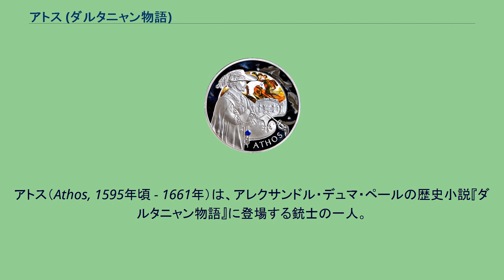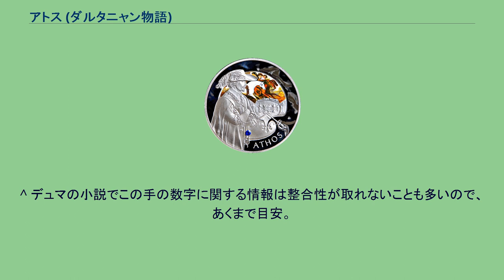アトス (ダルタニャン物語)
アトス（Athos, 1595年頃 - 1661年）は、アレクサンドル・デュマ・ペールの歴史小説『ダルタニャン物語』に登場する銃士の一人。
三銃士の最年長で、リーダー的存在。
ダルタニャンはアトスと言う人物には他の銃士たちとはやや異なる、一種の尊敬の念を抱いている。
作中では若い頃と老齢になってからの変化がかなり大きい。
「アトス」というのは世を忍ぶための偽名。
この名前はフランス人から見ても奇妙なものらしく、「私の名前はアトスだ」と言われ、リシュリュー枢機卿から「それは山の名前だ、ふざけているのか」と怒られるシーンが見られる。
Athos 年齢は『三銃士』の時点で推定30歳頃。
『二十年後』の時点（1648年）で49歳と自己申告していた。
年齢はダルタニャンより10歳ほど年上で、機嫌のいい時にはダルタニャンに対し「なあ、せがれよ」と呼びかけることもあった。
無口で暗い印象を受けるが、人格としてはどこか王族の気風を漂わせており、只者ではない印象を相手に与える。
また、若い頃は大酒のみで博打好きという欠点もあったが、人格の高潔さが強調されており、誠実な人柄。
人間関係に打算を持ち出しがちなダルタニャンは、誠実なアトスに対し引け目を感じ、アトスだけは騙したりできない、と感じている。
若い頃、女性関係で失敗。
以後はそのトラウマから一切女性を近づけることはなかった。
よほどその失敗が身にしみたのか、恋愛相談にやってきたダルタニャンに対し、「やめておけ」と的外れな助言をしたり、息子のラウルと仲が良いルイズ（当時7歳）を危険視するなどしている。
作中で描写があった限り、最初の妻を除けばラウルの母親と一夜の関係をもったのみ。
この息子、ラウルの誕生後、「子供をしつけるには、口で言って聞かせるより行動で示すのが一番だ」と考え、きっぱりと博打をやめ、酒もたしなむ程度に抑えるようになった。
もともと、ダルタニャン、プランシュなどは「アトスは立派な人物だが、酒でいつか身を滅ぼすだろう」と予想していたため、この変化には大喜びしている。
政治的には、基本的にフランス王家に忠誠を誓う立場。
フロンドの乱に参加したのも、ルイ14世を傀儡として操るマザランへの反感のため。
また、若い頃は熱烈にイギリスを嫌っており、「イギリス野郎の金なんているものか！」と言って決闘で得たイギリス人の金を捨てたり、バッキンガム公爵からもらった馬を博打で擦っていた。
しかし、1648年、49歳のころ、イギリスに渡った際に、清教徒革命で徐々に考えが変わり始め、親英的になった。
そして、チャールズ1世からはガーター勲章を、チャールズ2世からは金羊毛勲章を与えられるという名誉を得ている。
このどちらの勲章とも、一国の国王レベルの人物がようやくあたえられるほど。
剣の腕前が高く、左右どちらの腕でも剣を使うことができるという特技がある。
また、すでに60歳近い1660年のイギリス遠征では従者のグリモーと2人で篭城し、28人の兵士のうち8人を死傷させる活躍を披露している。
作中では完全に伏せられており、「アトス」、あるいは「ラ・フェール伯爵」としてしか紹介されることはない。
しかし、のちにデュマが描いた演劇『若きころの銃士たち』で登場するミレディー（三銃士に登場する、アトスの元恋人）が、作中でラ・フェール子爵のことを「オリヴィエ」と呼んでいるシーンが見られる。
そのため、アトスの本名はオリヴィエではないのかと考えられている。
モデルになった人物は、アルマン･ドゥ･シレーグ･ダトス･ドートヴィエイユ (1615年-1643年)。
『ダルタニャン物語』とは15歳ほど若く生まれている。
銃士隊長トレヴィルの親類で、そのつてをたどって銃士隊に入隊。
軍人としてはとくに見るべき功績もなく、決闘さわぎを起こし死亡した。
三銃士のリーダー格のためか、主人公･ダルタニャンに次ぐ程度の活躍をする役回りを担当するポジションにいることが多い。
映画仮面の男などでは、ルイ14世の双子の弟でバスチーユに監禁されていたフィリップを亡き息子と重ね合わせ、またフィリップから父のように慕われていた。
^ デュマの小説でこの手の数字に関する情報は整合性が取れないことも多いので、あくまで目安。